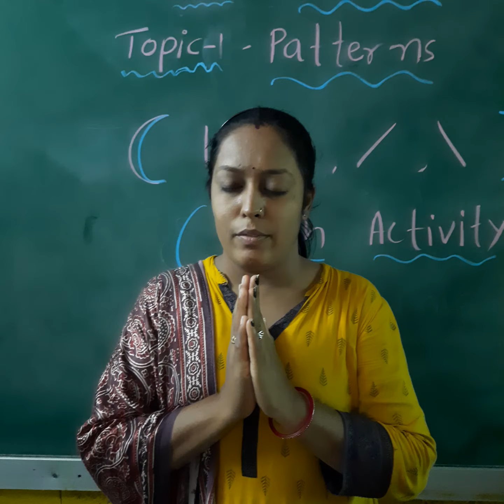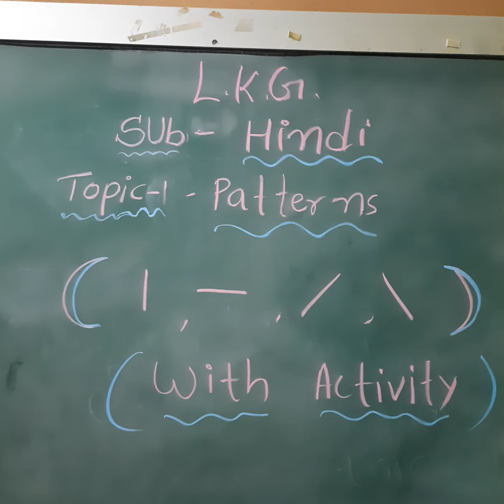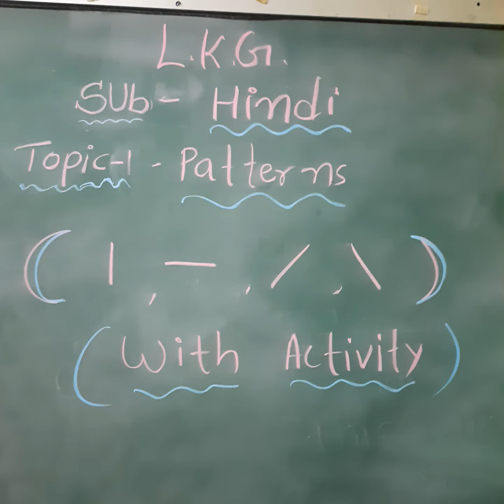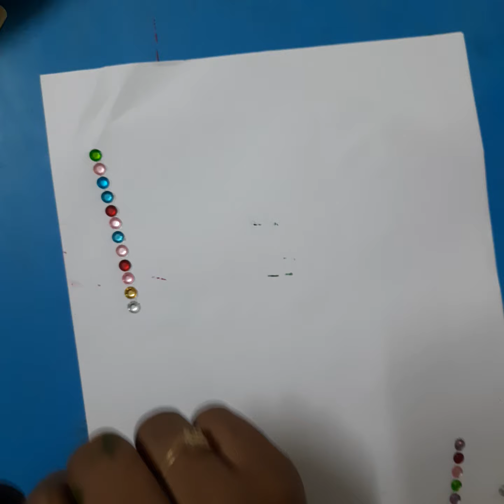03 06 21 TO 04 06 21 LKG HINDI topic pattern activity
03 06 21 TO 04 06 21  LKG HINDI  topic pattern activity